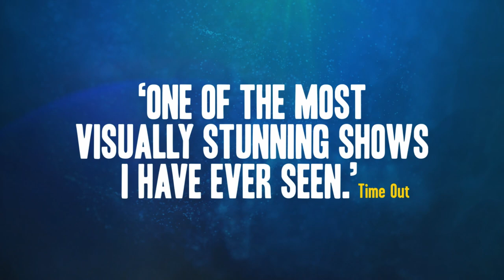Life of Pi | Official Trailer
After a cargo ship sinks in the middle of the vast Pacific Ocean, there are five survivors stranded on a lifeboat - a hyena, a zebra, an orangutan, a Royal Bengal tiger, and a sixteen year-old boy named Pi. Time is against them, nature is harsh, who will survive?